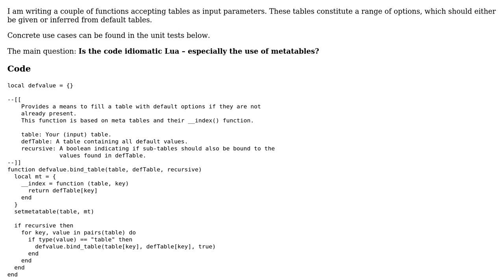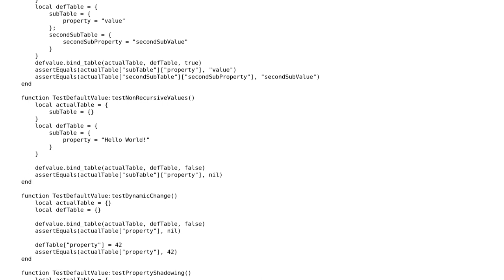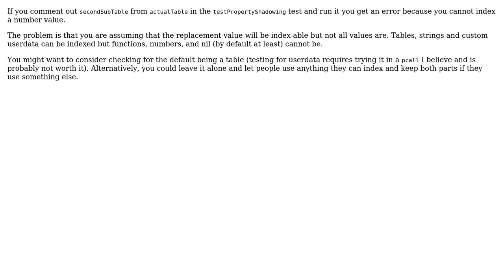Default value mechanism in Lua using metatables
With thanks & praise to God, and with thanks to the many people who have made this project possible! | Content (except music & images) licensed under CC BY-SA | Music | Images & others | With thanks to user Etan Reisner user ComFreek and the Stack Exchange Network Trademarks are property of their respective owners. You are responsible for your own actions.